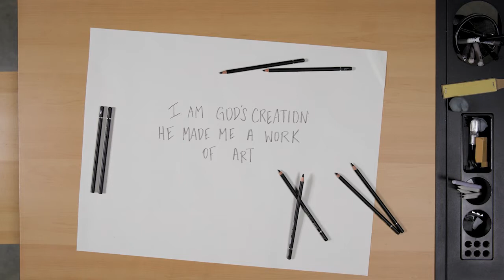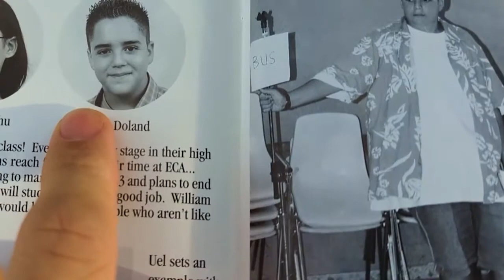Trinity Edge September 11, 2022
Hey Trinity Edge,
We're back for another exciting ministry year and we're starting off talking about how we who are to God! We are His masterpiece!